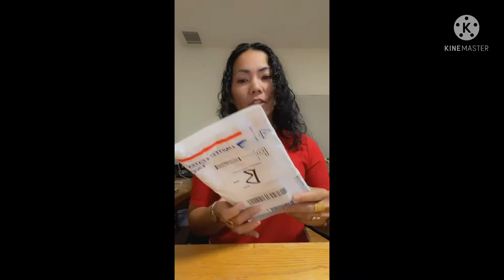What is the defference between 6cut and 12-15 cut cuban style japan bracelet?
japancubanbracelet6cut/12cut